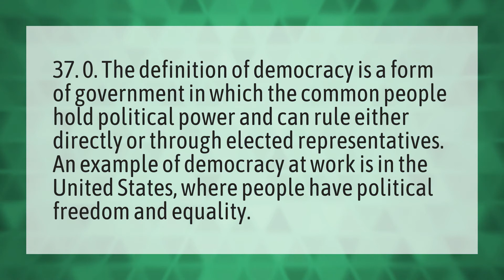What is democracy answer in short?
Democratic Convention 2020 • What is democracy answer in short?